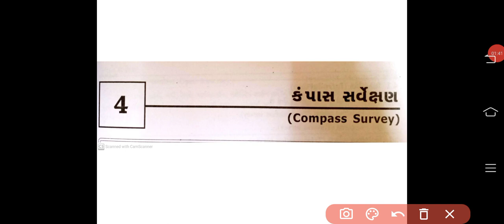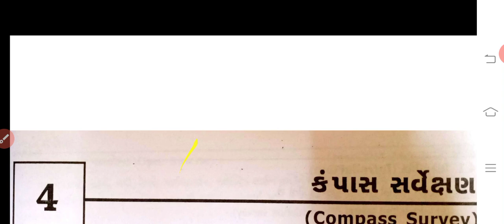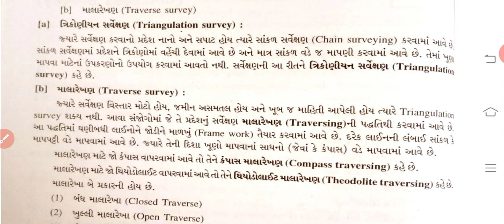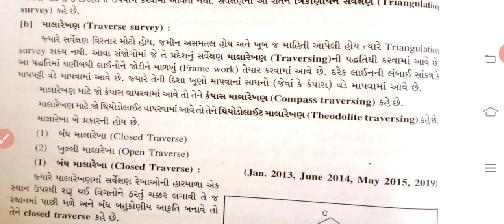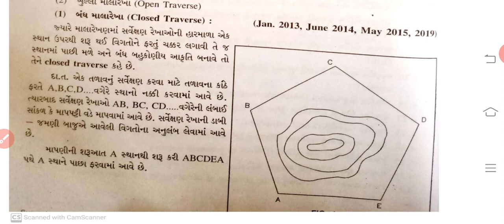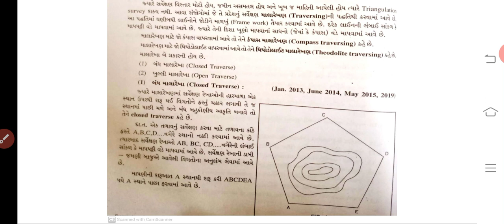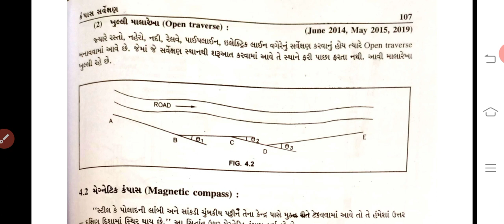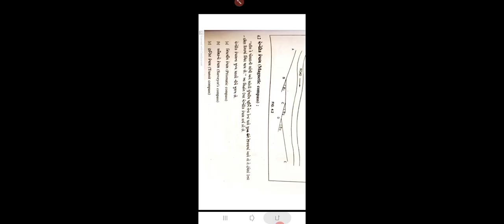Surveying Chap-4 ( Part-1 )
Introduction Of compass survey.
Definition of Different types of Travers.
Types of compass.